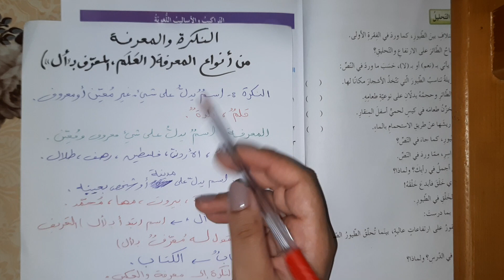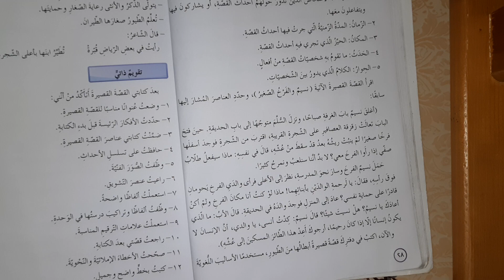الصف السابع اللغة العربية الوحدة الأولى قاعدة النكرة والمعرفة المعلمة مها خضرة